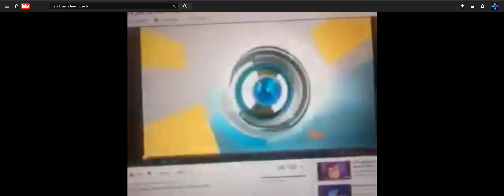Sony Wonder Treehouse TV (REUPLOAD)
Reuploaded from Jacob mills because he got terminated 4 years ago (2018)